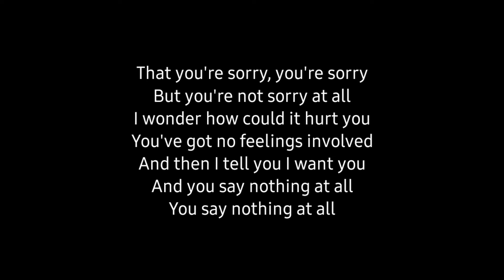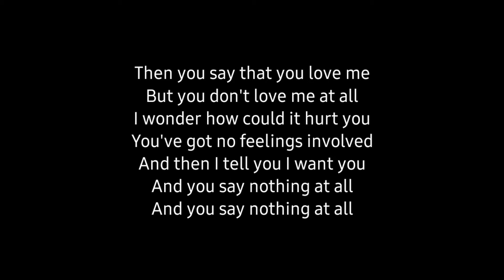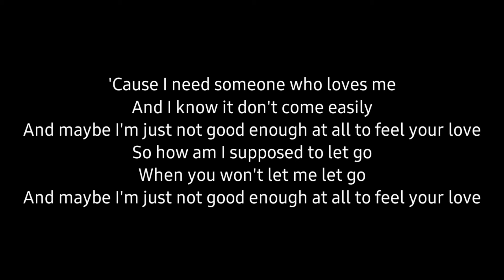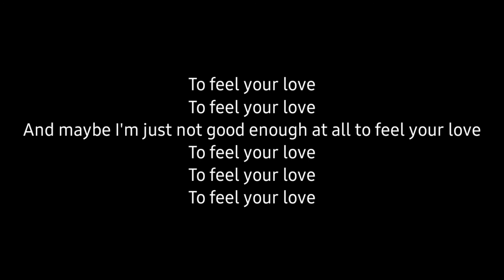Dean Lewis - Looks like me (Acoustic Karaoke)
Dean Lewis - Looks Like Me